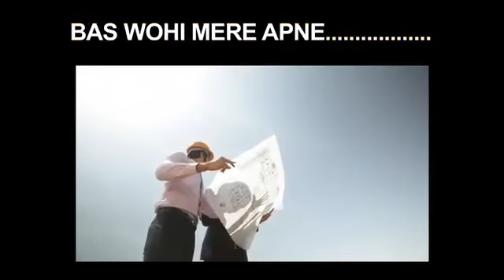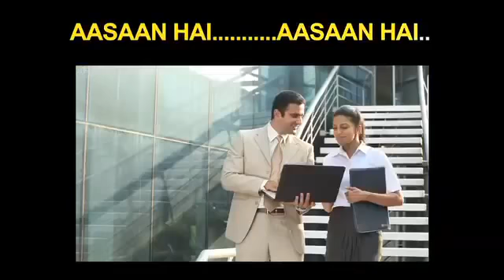Aasaan Hai Song Written & Sung by Sandeep Maheshwari In Hindi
Spiritual,Journey, of, Sandeep, Maheshwari,  HINDI, आध्यात्मिक, यात्रा, हिंदी, में,